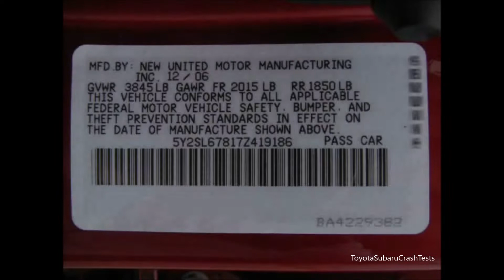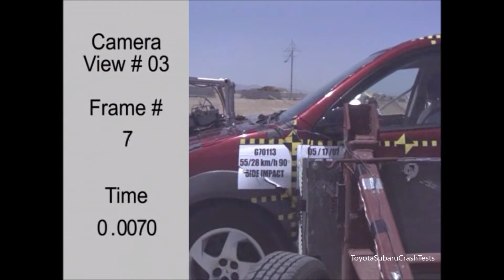2007-2008 Pontiac Vibe / Toyota Matrix (With Side Airbags) NHTSA Side Impact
NHTSA MBD side impact of the 2007 Pontiac Vibe with Side Airbags. Earns Five Stars for the driver and Four Stars for the rear passenger in this Moving Deformable Barrier NHTSA Side Impact.

NHTSA Side Impact applies to all 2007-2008 Toyota Matrix and Pontiac Vibes with Side Airbags.

Driver-Passenger
HIC 142-215